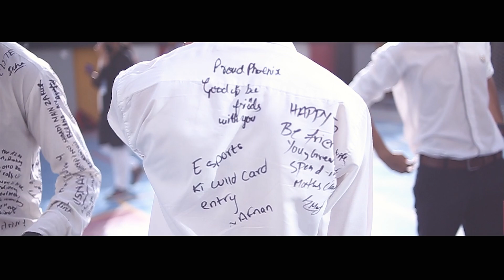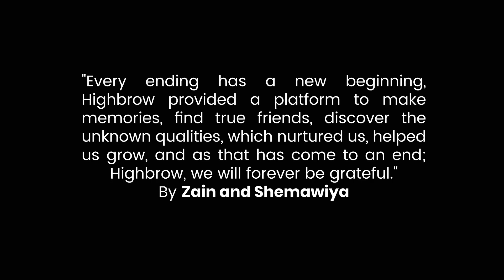Farewell 2022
Some people become a part of you, even when they are not with you physically, they live in your heart. They are the same people who helped you grow, prepared you for whatever the future holds, lived in the moment, and spent the best time of their lives with you. It feels weird when your realise you won't see them everyday again, goofing around on campus, waiting for their classes, staying back for ECAs, and sometimes even just for you. Although this time is never going to return, good friends don't say goodbye, as every ending has a new beginning.
Thank you for all these unforgettable memories that we will cherish in the longer run.